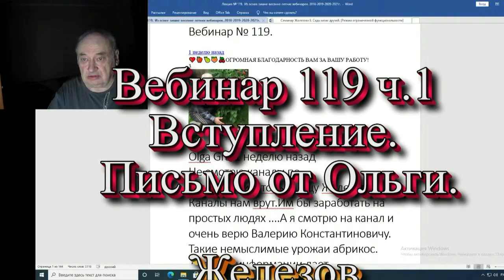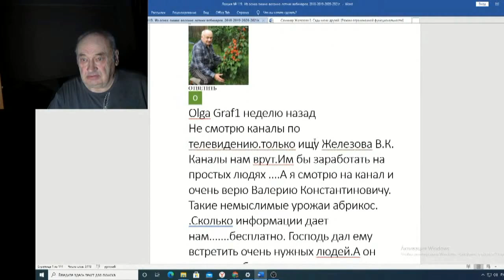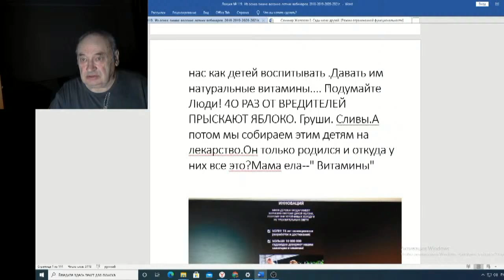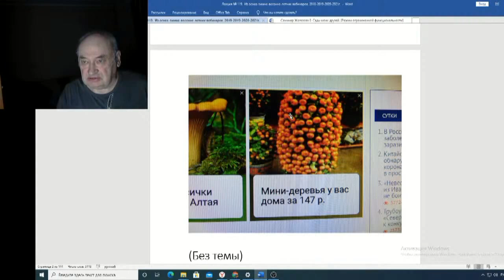Железов Валерий Вебинар 119 ч 1 Вступление Письмо от Ольги